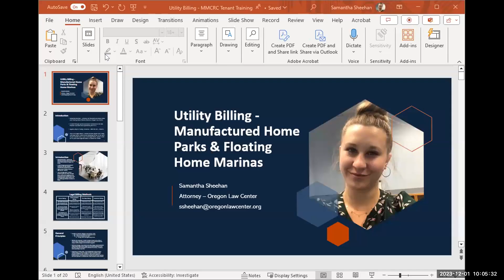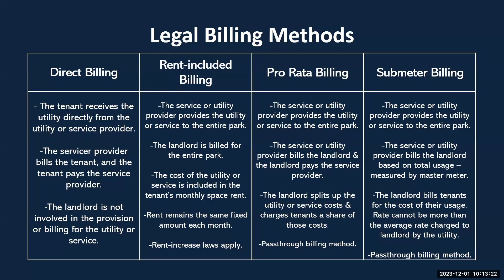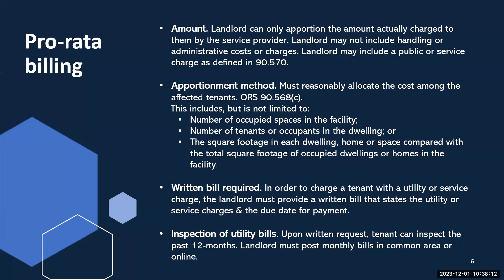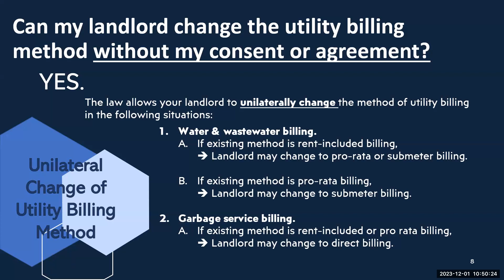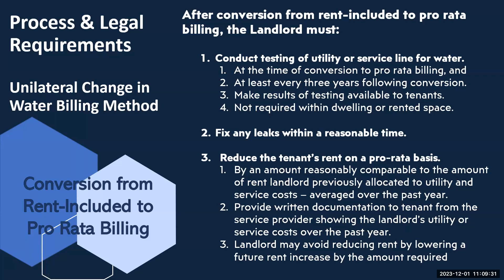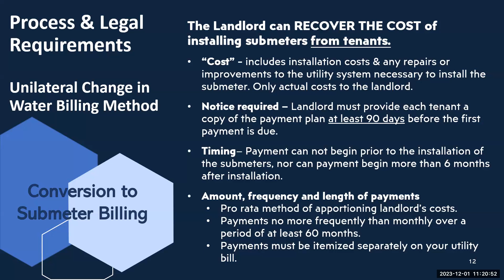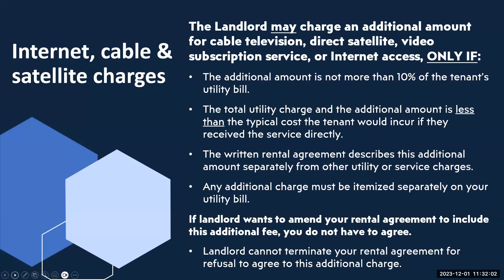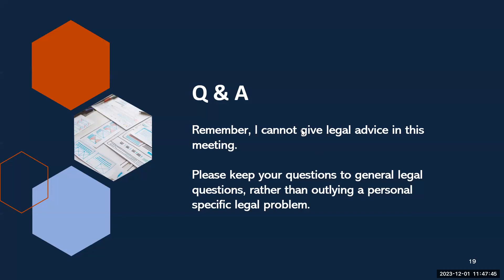OSTA Utility Billing Training for Tenants